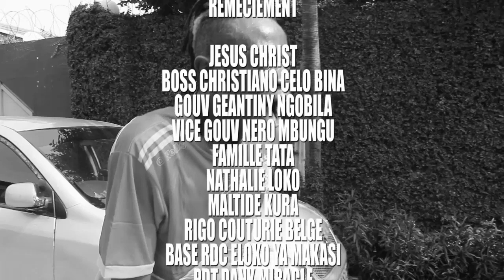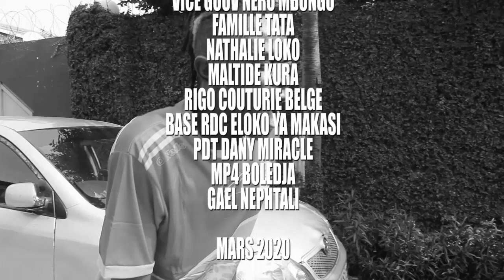GAG CORONA VIRUS AU CONGO RDC